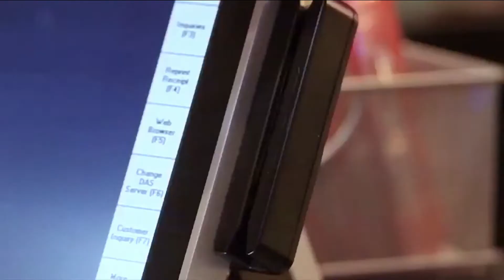Asked to be a 'secret shopper'? Think twice, deputies say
The Clay County Sheriff’s Office is warning residents to watch out for “secret shopper” scams.